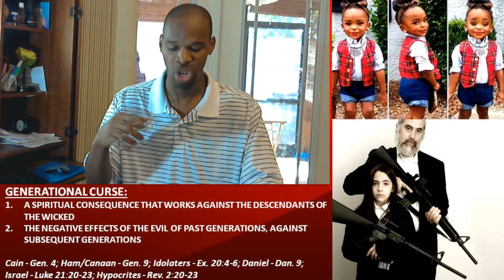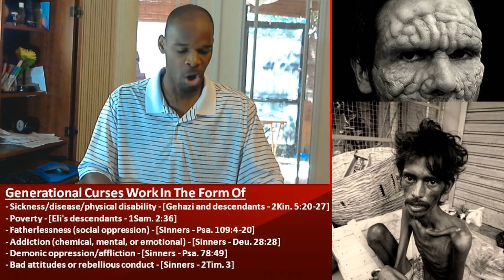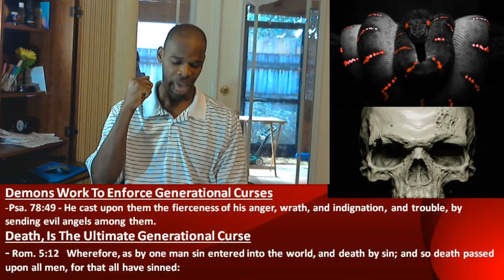OVERCOMING EFFECTS OF PAST GENERATIONS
People's actions impact their lives and the lives of the families, positively and negatively. A generational curse describes a negative effect that occurs in a present generation, due to bad decisions of the former ones. These effects vary in forms and can have devastating influences on one's life. See how they affect you and how you can stop them.